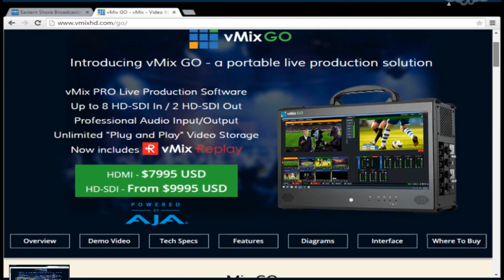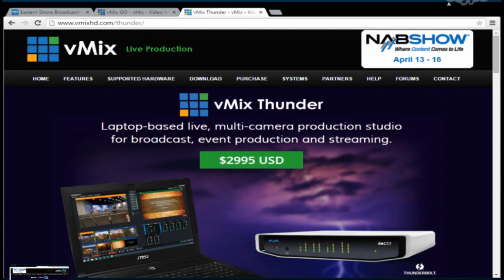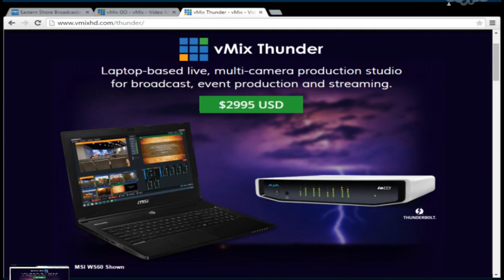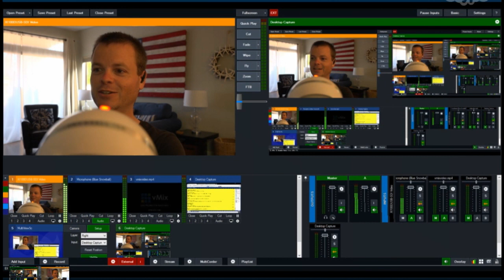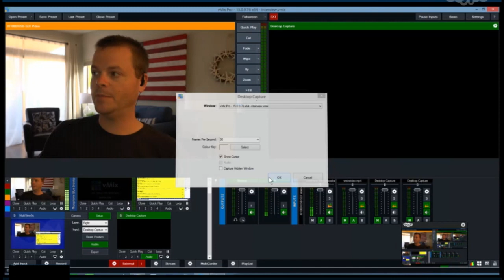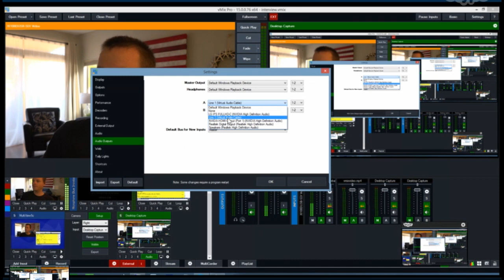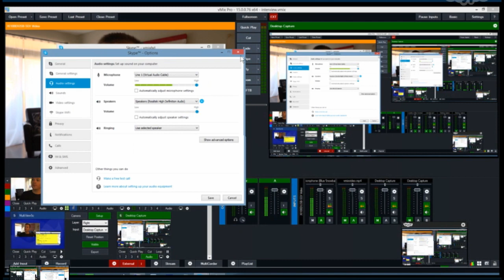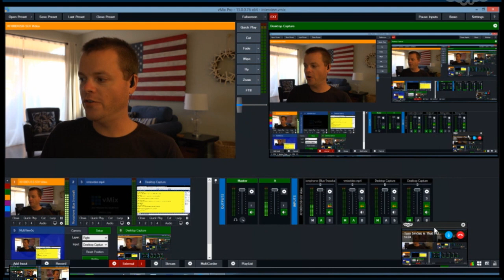Interview with vMix's Martin Sinclair on Streaming Idiots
vMix CEO and Developer Martin Sinclair bravely enters the Streaming Idiots den for a no-holds-barred interview with long-lost cousin Tom Sinclair, the Chief Idiot.

Note: Sorry for the glitches in the first 4 or 5 minutes.

Introducing Tom Sinclair's latest video streaming series aptly named "Streaming Idiots!" Tom has been a long time streaming advocate and known by many as "That VidBlaster Guy." He brings his extensive webcasting experience to the second screen in his new series all about live video production streamed over the internet.

Join him in upcoming episodes as he stumbles through show after show, being a great example of How NOT To Do Streaming!

Shows will be live on Wednesdays after the live stream of "That VidBlaster Guy!" at 3 ET/8 UK.

This was recorded live on April 29, 2015 at our studios at Eastern Shore Broadcasting in Fairhope, Alabama.